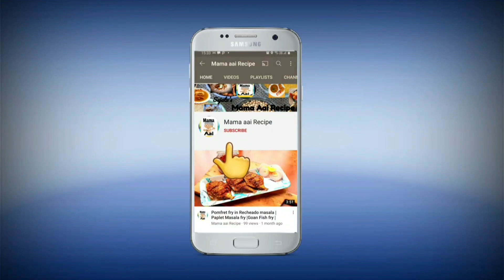🥥Coconut Barfi Recipe | Naralachi Barfi | Nariyal| Desiccated Coconut Recipe| Naralachi Vadi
🥥Coconut Barfi Recipe | Naralachi  Barfi | Nariyal Barfi | Desiccated Coconut Recipe | Naralachi Vadi
Ingredients:
2 Cups Desiccated Coconut
2 Cups Sagar
2 Cups Milk
1 tbsp Ghee
1/3 Cup Condensed Milk
1/2 tsp Cardamom powder

GEAR USED
👉 LED Ring light
Tripod ball Head
Mobile Phone
Adaptor Clip